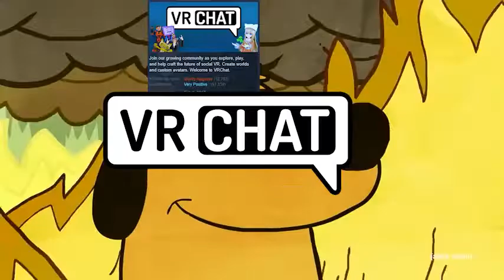This is Fine But it's the VRChat Drama | VRChat in a nutshell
VRChat made a uh oh :O